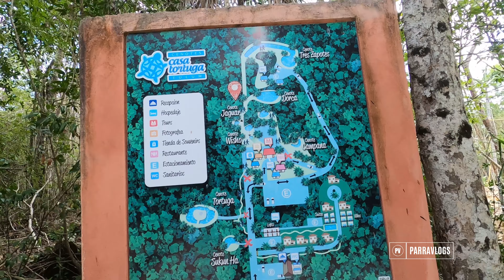Cenotes Casa Tortuga | Tour 4 cenotes en TULUM | Riviera Maya #4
En nuestro cuarto dia por la rivieramaya , visitamos Cenote Casa Tortuga .

Cenote Casa Tortuga se encuentra ubicado a tan solo 11km de tulum , por la carretera de playa del carmen a tulum, es uno de los destinos que si tienes la oportunidad de visitar no te lo puedes perder .

El costo de entrada es de $650.00 pesos y esta abierto de 9:00am a 17:00pm, la entrada te incluye tu chaleco salvavidas y un recorrido guiado por 4 cenotes , asi como acceso a utilizar una tirolesa que recorre todo el parque.

En el lugar encontraras baños y regaderas , asi como una zona de lockers para guardar tus pertenencias por una renta de $50.00 pesos.

Toda la música de nuestros videos la puedes encontrar en el siguiente link te regalamos un mes gratis !!